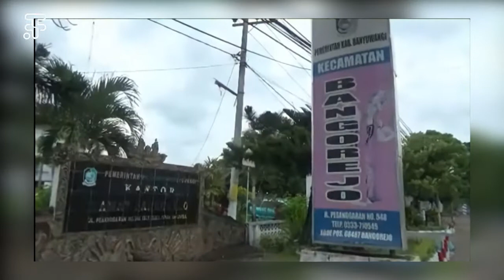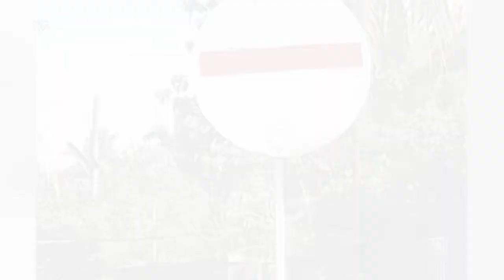Akses Jalan Penghubung Antara Dua Desa Di Bangorejo Banyuwangi Ditutup Warga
Jalan penghubung Desa Kebondalem dan Ringintelu Kecamatan Bangorejo ditutup warga.Akses jalan itu ditutup ditandai warga dengan memasang tong bekas di tengah jalan dengan dilengkapi tanda rambu stop.Lokasi jalan yang ditutup tersebut masuk wilayah Dusun Kebunrejo Desa Kebondalem, Kecamatan Bangorejo.

BANYUWANGIHITS.ID
Rujukan Informasi Masa Kini